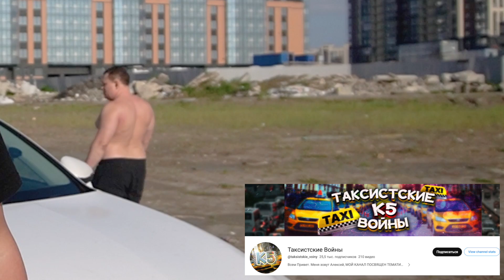ИНТЕРВЬЮ У ТИХОГО /ГОВОРИМ О ТАКСИ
Посетил Свой Родной Город Санкт-Петербург И Записали С Тихим  Интересный Контент!!!